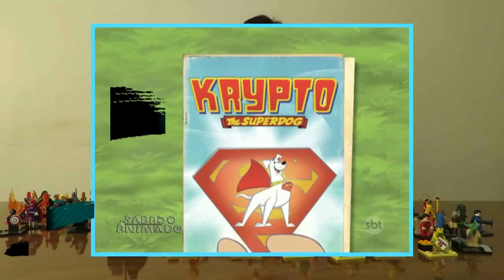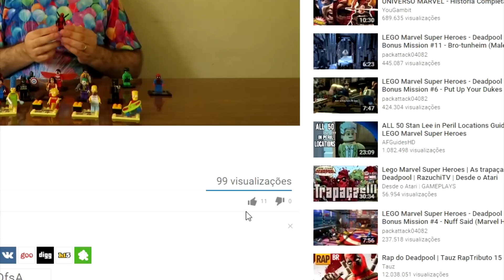TUDO SOBRE O SUPERMAN O HOMEM DE AÇO - CANAL TRIPLO G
Nesse vídeo mostra várias curiosidades sobre o homem de aço. Espero que gostem. Dia 24/03/2016 estréia Super Man VS Batman a Origem da Justiça nos cinemas do Brasil. Segue os links dos trailers.